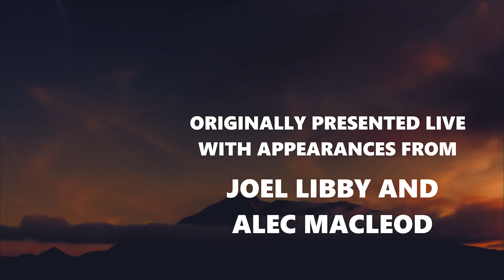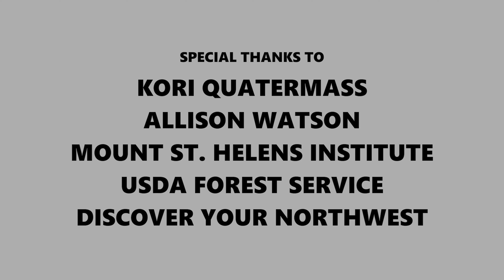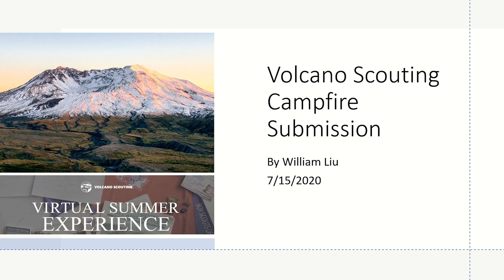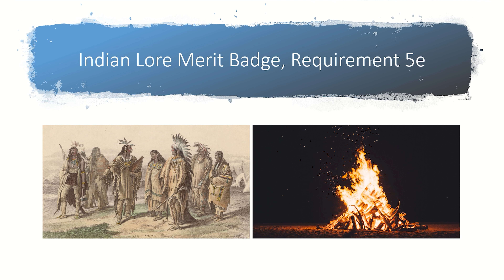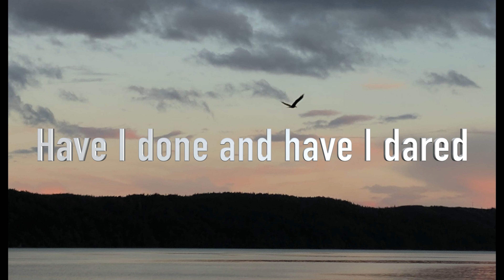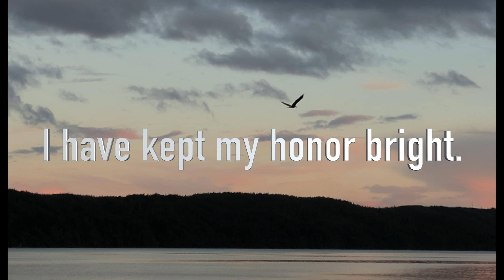2020 Virtual Summer Experience: Virtual Campfire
Volcano Scouting is extremely excited to premiere our Virtual Campfire featuring videos submitted by scouts from across the country. Congratulations to Alexander Miller on winning an Osprey Talon 22 daypack via random drawing.